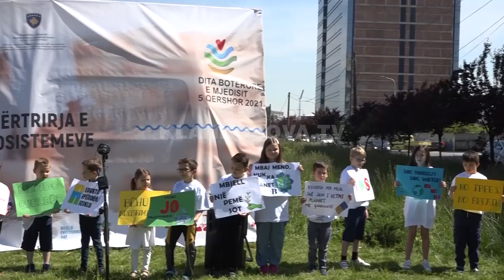Pastrim e fidane të reja në Ditën e Tokës - 05.06.2021 - Klan Kosova